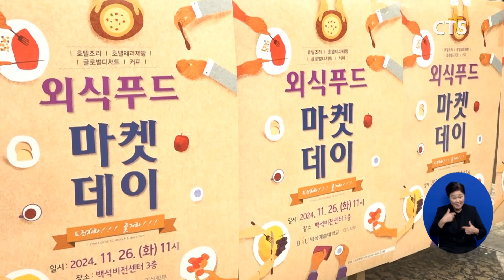백석예술대학교 외식학부, 먹고 마시고 사랑하는 ‘외식푸드마켓데이’ (장현수ㅣCTS뉴스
앵커: 지난해 국내 외식업 시장 규모가 100조 원을 돌파했다는 분석이 나오는데요. 특히 음식 관련 콘텐츠가 대중적 인기를 끌면서 외식시장의 활기가 상당하죠.

앵커: 미래 외식업계를 밝힐 이들이 특별한 마켓을 열었다고 하는데요. 어떤 마켓인지 장현수 기자가 찾아가 봤습니다.

화려한 연어회덮밥, 중식과 해물라면, 다양한 베이커리에 음료까지. 눈과 입이 즐거운 외식의 향연. 백석예술대학교 외식학부가 준비한 ‘외식푸드마켓데이’ 현장입니다. 시작하기도 전에 대기자들이 줄을 서는, 이른바 ‘오픈런’이 있을 정도로 올해 행사 열기도 뜨거웠습니다.
‘외식푸드마켓데이’는 재학생들이 실습 품목을 직접 제작하고 판매해 볼 수 있는 경험의 장이자, 학부 내 전공끼리 협업하며 외식업 실습 시너지를 낼 수 있는 시간이 되고 있습니다.

[신태화 교수 / 백석예술대학교 외식학부]
우리 학생들이 본교에 입학해서 본인들이 메뉴를 개발하고 메뉴를 구성해서 본인들이 직접 만들어서 판매까지 해보는 이런 행사가 되겠습니다

모르고 먹으면 학생들의 작품인지 요리사의 작품인지 알 수 없을 정도로 수준 높은 음식들. 이 음식들이 특별한 이유는 또 있습니다

기독교 정신으로 설립된 백석예대. 외식학부는 나눔과 선교를 실천하고자 팀별 수익 중 10%를 교내선교기금으로 교목실에 기탁했습니다. ‘외식푸드마켓데이’가 단순한 실습 차원에서 나아가 캠퍼스 복음화에 함께하는 행사라는 점이 돋보였습니다.

학생들이 만들어서 판매한 금액의 10%를 우리가 떼서 선교활동하는 데에 사용하는 좋은 취지로 행사하고 있습니다

재학생과 교직원, 지역 주민을 위해 전공을 살려 행사를 준비한 참가생들. 미래를 준비하는 이들에게 경험은 곧 자산입니다.

[김온유 / 백석예술대학교 외식학부 호텔조리과]
저희가 지금 졸업을 앞두고 있어서요 동기들끼리 졸업 전에 추억 하나 쌓고자 했던 거여서 되게 뜻깊고 힘들기도 하면서도 재밌는 것 같습니다

[오승아 / 백석예술대학교 외식학부 커피과]
외식학부에서는 마켓데이에서 이렇게 학생들이 직접 만든 빵이나 음식 음료 등을 판매하고 있는데요 1년에 한 번 있는 되게 큰 행사거든요 그래서 꼭 저희 추억에 길이 남을 일이 됐으면 좋겠습니다

정성 어린 맛과 서비스를 느낄 수 있었던 외식음식의 축제, 학생들에게 경험과 더불어 캠퍼스 복음화 일조의 기회를 주는 장이었습니다. CTS뉴스 장현수입니다.